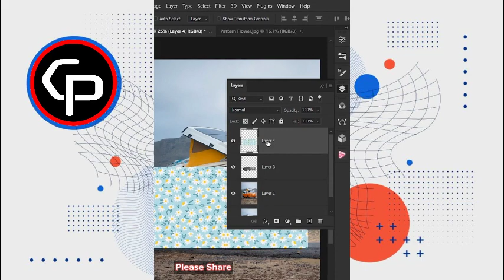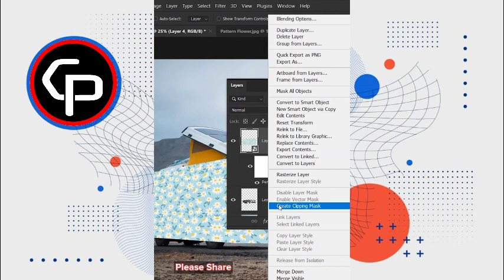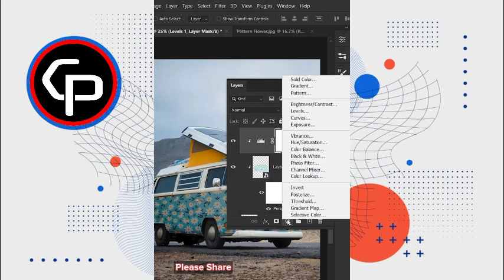Perspective distortion add any texture to the car in photoshop | Chet Panha